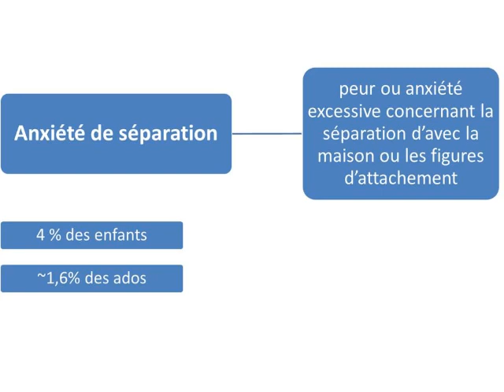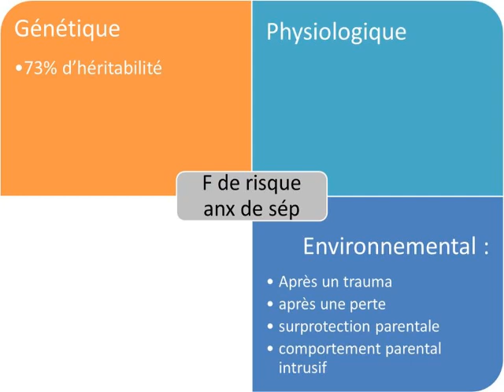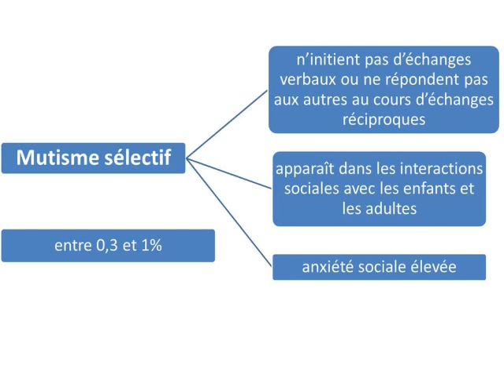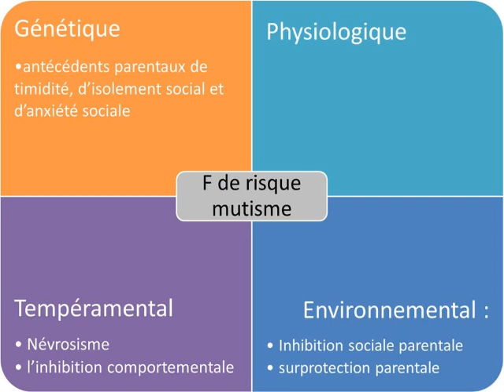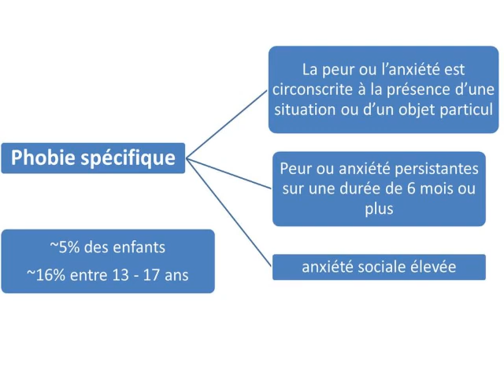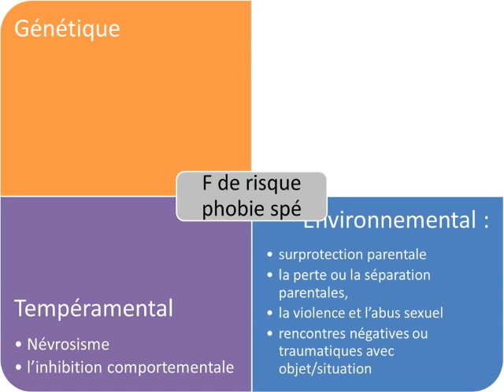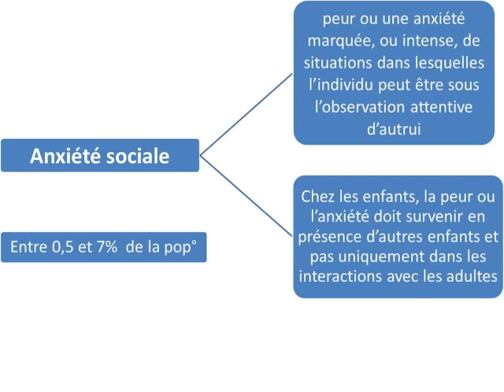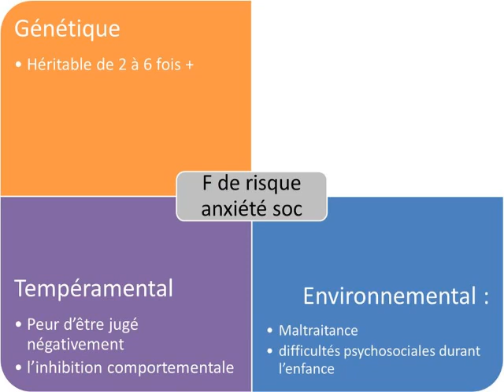IFSI-MDM 05 Troubles anxieux pédiatriques